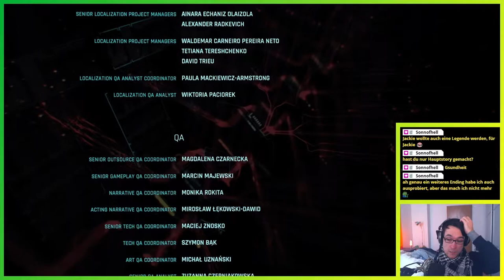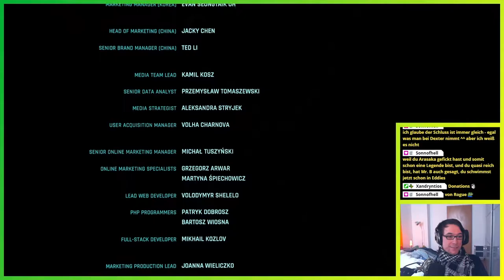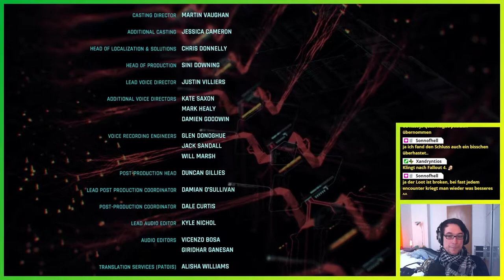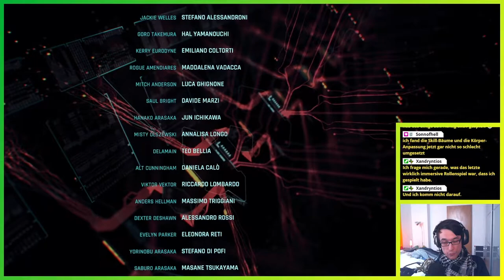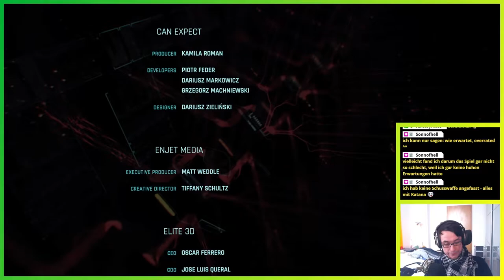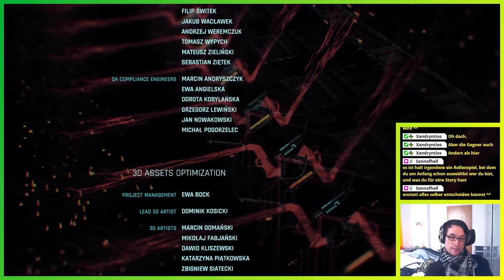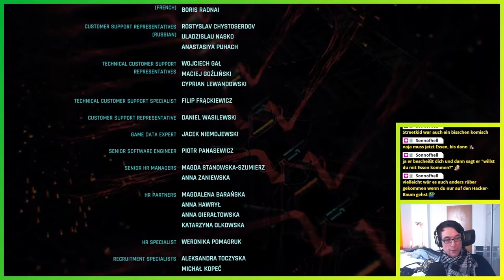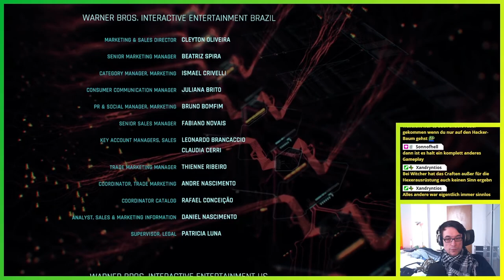*SPOILERWARNUNG* Abspanndiskussion ▬ Cyberpunk 2077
Meine Gedanken direkt im Abspann nachdem ich Cyberpunk 2077 beendet hatte. Ich war insgesamt nicht hundertprozentig glücklich mit dem Spiel und besonders dem Spieldesign zu dem Setting, aber hört selbst.